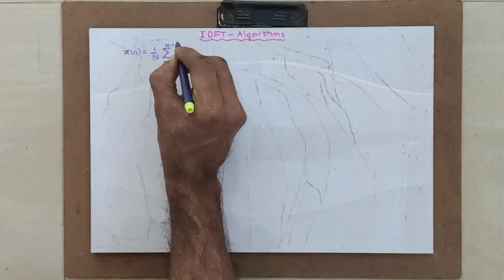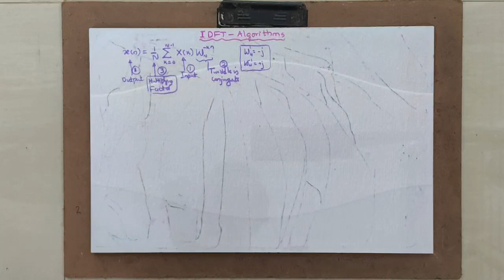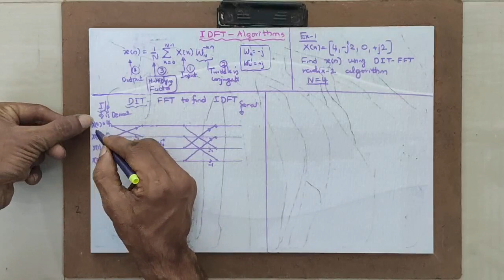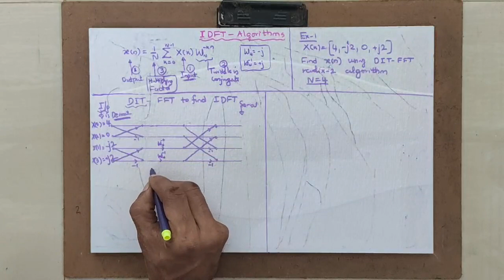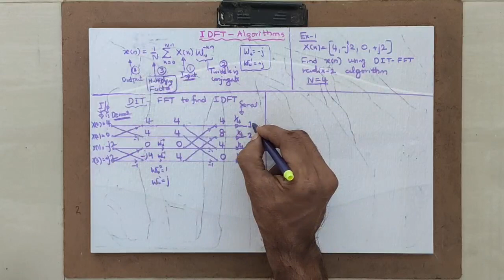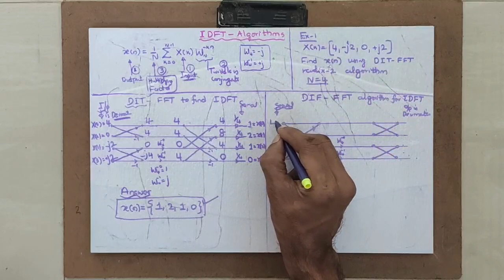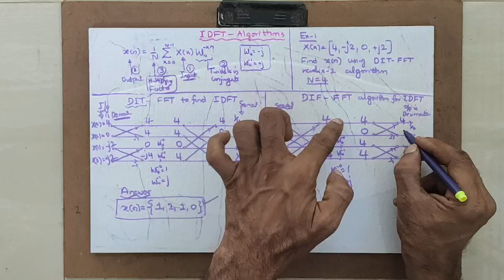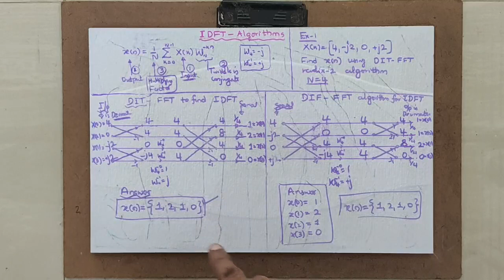DSP Module2 Class-20 IDFT algorithms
Explains DIT and DIF algorithms to find invert DFT with a numerical example solved